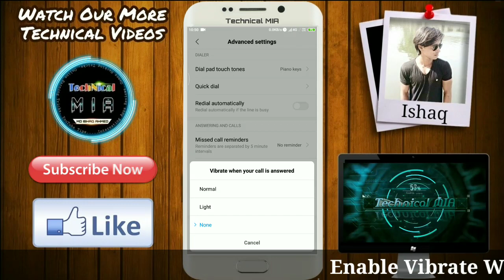How To Enable Vibrate When Your Call Is Answered | Call Received Hone Par Vibrate Kaise Set Kare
Hey Guys, In This Video I'll Explain You About How To Enable Vibrate When Your Call Is Answered.

Is Video Me Apko Dikhaya Gya Hai Ke Ki Apne Android Phone Me Call Received Hone Par Vibrate Kaise Enable Kare?

1.Some images & Videos shown in this video are originally copyrighted to owner , not mine. I only use it for educational and awareness purpose .
3.The music used in this video is non copyrighted and royalty to use. But Thanks to its owner who created it.